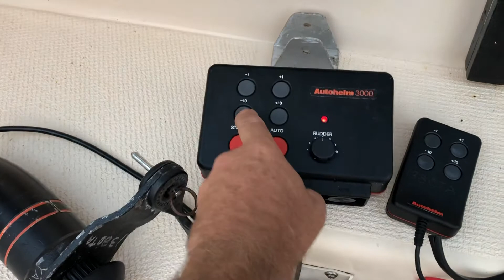Autohelm 3000 Raymarine ST3000 Autopilot Pittwater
Autohelm 3000 Raymarine ST3000 Auto Pilot in operation